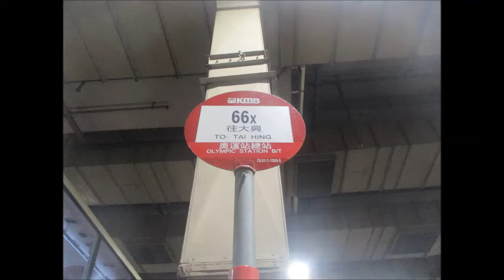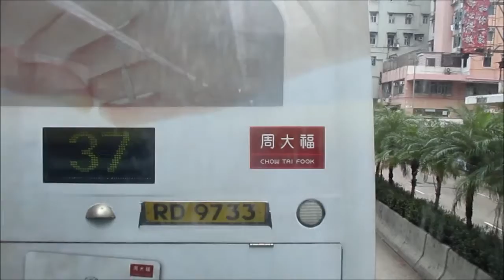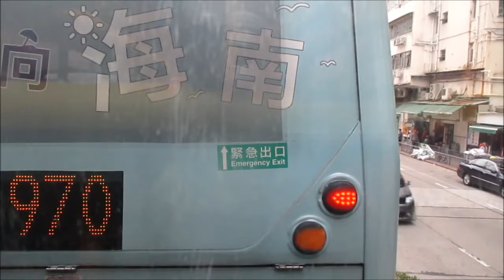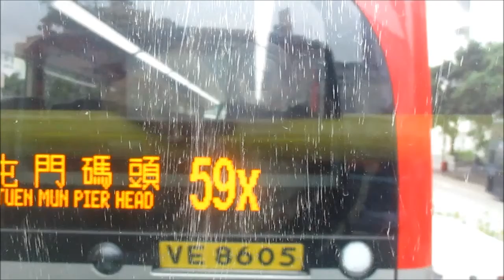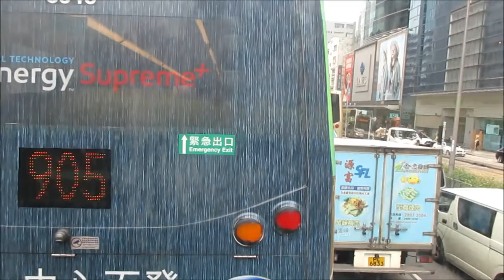KMB U AMNF9 UL1566@66X 弼街 － 美孚站